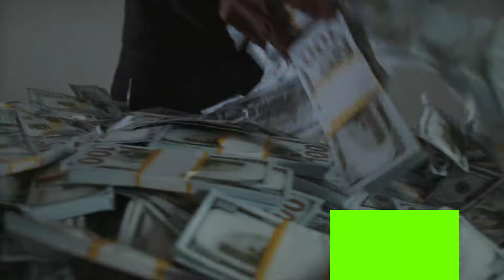सपनामा टीका लगाएको देखे के हुन्छ ? sapanama tika lagako dekhe k hunxa l sapana ma tika lagako dekhnu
वास्तु तथा ज्योतिष परामर्शको लागि सम्पर्क गर्न सक्नु हुन्छ ।📲 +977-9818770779 (Viber, WhatsApp)
✅Payment Methods: eSewa, Khalti, IME, Western Union, Bank Transfer .

sapanama rato tika lagako ।
sapana ma tika lagako dekhnu
sapanama paisa dekhe k hunxa |
sapana ma jhagada gareko dekhe k hunxa |